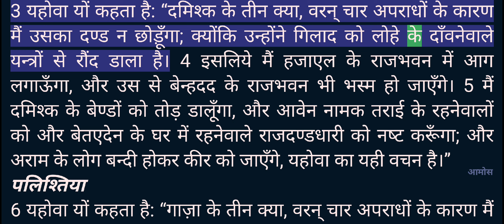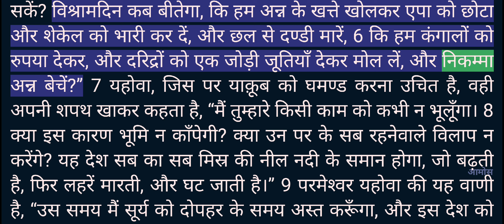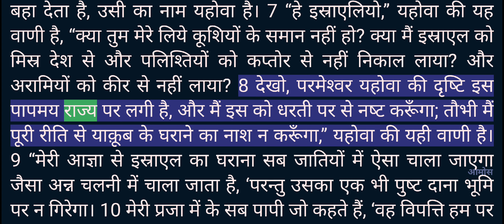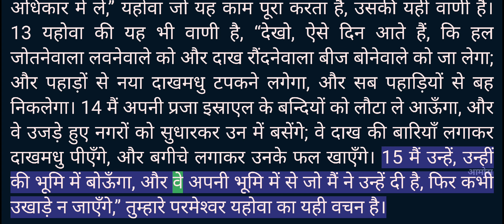Video Bible - Hindi - 30_आमोस (Amos) Chapters 1 to 9 - Female voice 1 - R1080T200